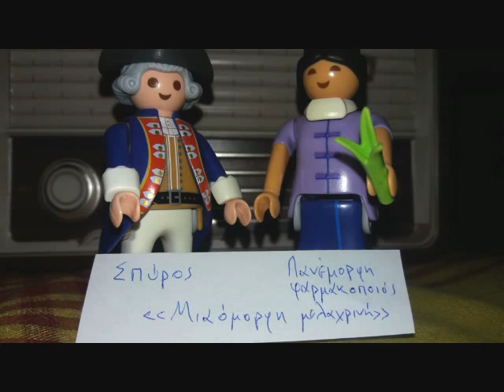«Μια όμορφη μελαχρινή» (Σπύρος + Πανέμορφη φαρμακοποιός)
Στίχοι-Μουσική: Μάρκος Βαμβακάρης
Ο Σπύρος αφιερώνει σε μια πανέμορφη φαρμακοποιό το «Μια όμορφη μελαχρινή»
Διασκευή: Σταύρος Δάλκος